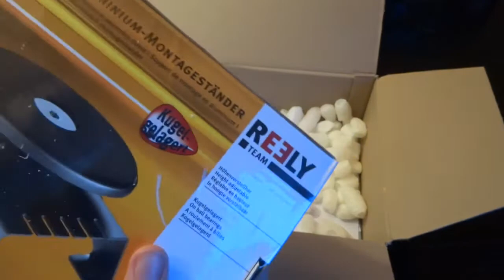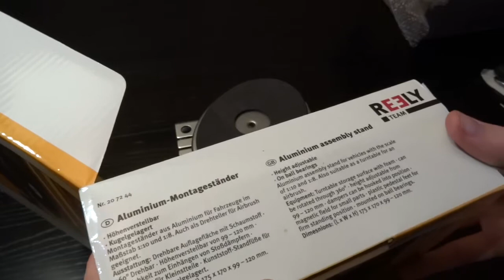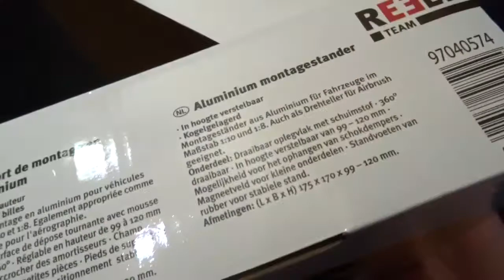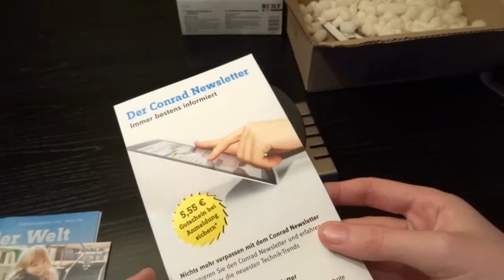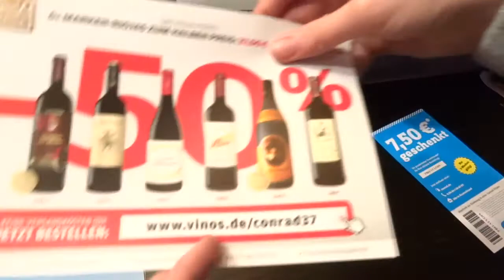Reely Alu Montage Ständer - Unboxing und erster Eindruck